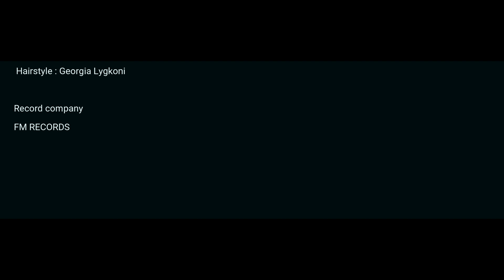Νέλλυ Αλιγιζάκη - The Zoo (Official Video Clip)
Μουσική-στίχοι: Mel Αλιγιζάκης

Lyrics:
Baby love this silent war, silent pain,  raw deception

all along we are machines without a brain, no reception

in a constant pace we race, an endless chase, with no exeption

well I want to know and live a real life, with you, but you say

baby, baby let's go to the zoo,  I want to the zoo, let's go to,
baby, baby let's go to the zoo,  that's all I want

baby love, why we come and go like the sand, cold perception

let us join in the stream, and find out and find out and find you but you say

baby, baby let's go to the zoo,  let's go to the zoo, I want to

baby, baby let's go to the zoo,  let's go to the zoo, that's what I (want)

Cause  I don't want to know

Η Νέλυ Αλιγιζάκη είναι γεννημένη στην Αθήνα και ασχολείται με τη μουσική, το τραγούδι και το χορό από πολύ νεαρή ηλικία.
Σπούδασε κλασσικό πιάνο στο Εθνικό Ωδείο και αργότερα φωνητική, με επιπλέον σπουδές στον κλασσικό χορό αλλά και  ισπανικούς χορούς, και ετήσιες εξετάσεις στην Ακαδημία του Λονδίνου.
Ξεκίνησε ζωντανές εμφανίσεις σε γνωστές μουσικές σκηνές της Αθήνας όπως Ghost House, Remedy Live Club, Μπαράκι του Βασίλη κ.α., ενώ συμμετείχε σε συναυλία-αφιέρωμα στους Μ. Χατζιδάκι - Μ. Θεοδωράκη που πραγματοποιήθηκε στο Κολλέγιο Αθηνών, από όπου αποφοίτησε (Επετειακή Συναυλία για το συμπλήρωμα 90 χρόνων απ'τη γέννηση των δύο σημαντικών συνθετών).
Η νέα της δισκογραφική δουλειά διαφέρει  από τις  τρείς προηγούμενες, ’’ένα βλέμμα’’ ,μια βόλτα η ζωή μας’ και ‘’σε ένα αύριο’’ . Εχει αγγλόφωνο στίχο ,και  με  επιρροές από παλιότερες, αγαπημένες εποχές. Το The Zoo είναι ένα project που ξεκίνησε μαζί με τον αδερφό της Mel, επίσης μουσικό/τραγουδιστή, και αναφέρεται  στη ζωή - για ποια πράγματα  αξίζει να παλέψει  ένας άνθρωπος ,και τί είναι τελικά σημαντικό ..
Την κυκλοφορία  του The Zoo,όπως και  των υπόλοιπων ξένων κομματιών , ανέλαβε η Νέλυ, καθώς ο αδερφός της  έφυγε  νωρίς .Αν και μετά από πολύν καιρό και με αρκετές δυσκολίες, κατάφερε  να ολοκληρώσει τη δουλειά που ξεκίνησαν μαζί .  Το project είναι αφιερωμένο στη μνήμη του.
Nelly Aligizaki is born in Athens and started music ,singing and dancing  at a very young age.She studied classical piano at the National Odeon ,and later on  classical singing,with further education on ballet and Spanish dances, and  annual exams at Academy of London as well as Spanish Dance Society.
She started performing at known music stages  , such as 'Ghost House'' ',Remedy Live Club,'' ''Afterdark'' and more,and she also participated at  concerts dedicated to  great Greek composers Manos Hatzidakis and Mikis Theodorakis ,that  took place at  Athens College theater ( 90year anniversary of their birth).
Nelly’s new song is quite different from the three singles she already released by FmRecords ,’’one look’’,  ‘’mia volta I zoi mas’’ , and ‘’se ena avrio’’. The  song is in English language,has a pop rock style and  reminds  beautiful times of the past.

‘’The Zoo ‘’is a project she initially started with her brother ,Mel,also a singer and musician, and talks about what is important in life and the chase of happiness  - gives some food for thought.
Nelly decided to promote and release the song herself, as her  brother  passed and  didn’t get the chance to continue  their project .After a long time and with several difficulties ,the singer manages to complete ’’The Zoo’’ . The single is dedicated to Mel.